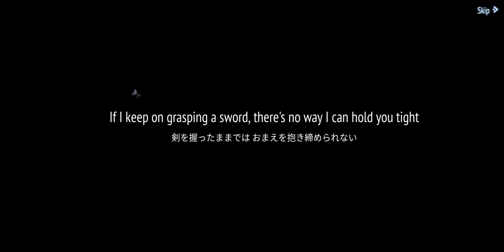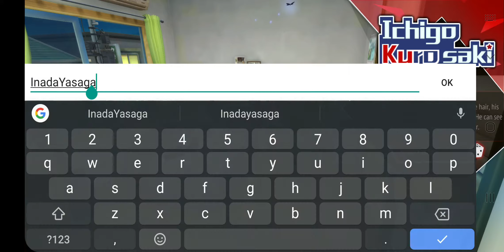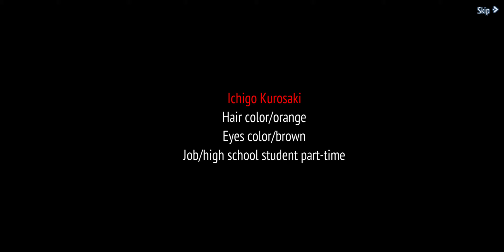BLEACH MOBILE 3D SAMSUNG GALAXY S10 GAMEPLAY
Gameplay on the Samsung Galaxy S10 at max settings.